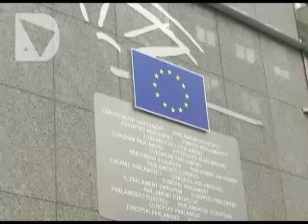EDILIZIA, PRECARIATO E ABBANDONO SCOLASTICO: LE 3 EMERGENZE DELLA SCUOLA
Edilizia scolastica, contratti degli insegnanti e abbandono scolastico: sono questi, in rigoroso ordine di importanza, i problemi che la scuola italiana deve affrontare con urgenza. Il Ministro Carrozza, ospite del Pd Toscano, punta a far approvare il fondo unico per l'edilizia scolastica e la stabilizzazione per 3 anni degli organici.